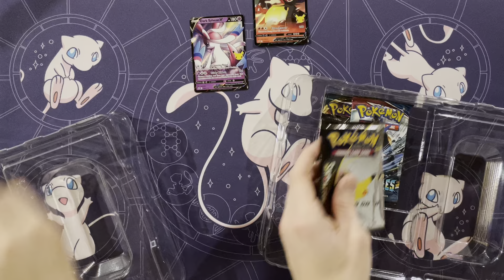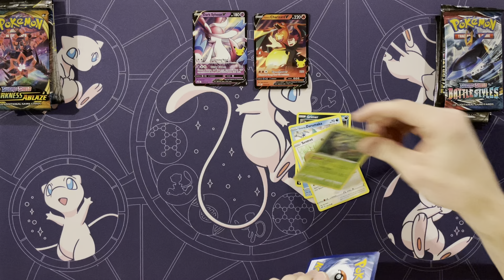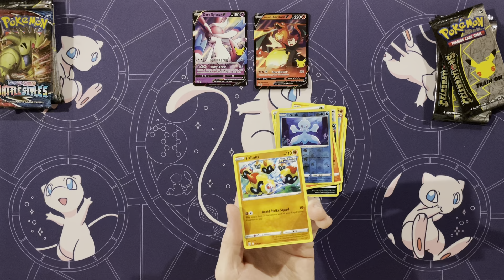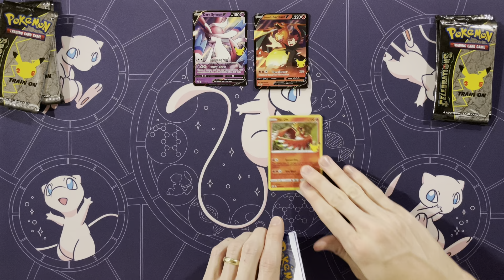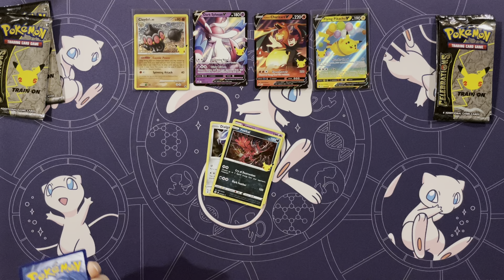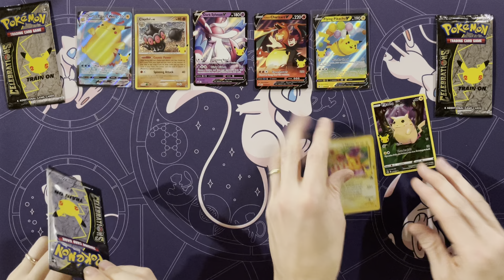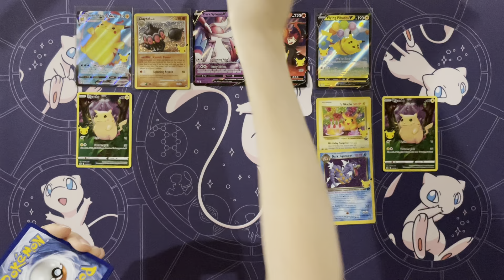Pokemon Celebrations Lance's Charizard V & Dark Sylveon V Boxes Opening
Opening 2 Celebrations products; Lance's Charizard V box and a Dark Sylveon V Box.

Check out some of our other videos for complete master set reviews!!!